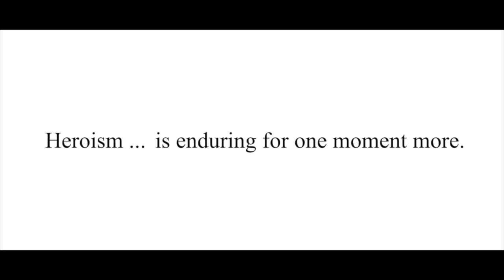Remembrance Day 2020